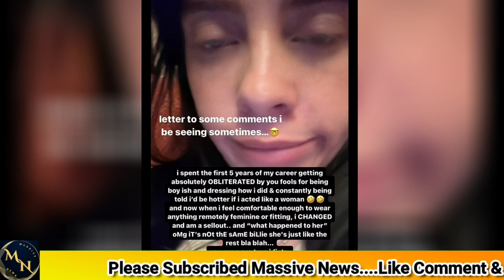Billie Eilish Shows Chest Tattoo For The First Time In Rare Bikini Snap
Billie Eilish shows chest tattoo for the first time in rare bikini snap - after vowing that fans would 'never' see the intimate inking